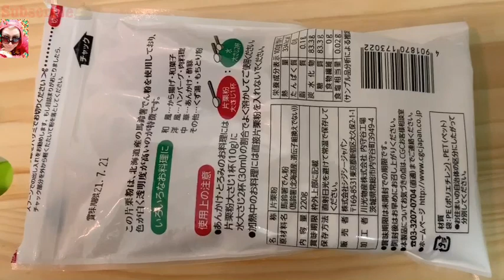ESKABECHE BISAYA | RECIPE | FILIPINO FOOD | Cebuana Ako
Hello Everyone have a wonderfull day.For todays video im going to show you the bisaya style recipe,which is eskabeche bisaya.optional you can make this recipe with fresh fish or a dried fish,whatever you like.But since i can't find a fresh fish here in japan right now,so i use to choose the dried one.So i hope you enjoy my recipe and please keep on watching.

GODBLESS UNIVERSE!! filipino food escabeche bisaya escabeche lutong pinoy filipino dish panlasang pinoy My YouTube Channel